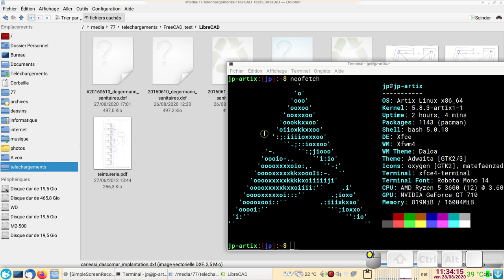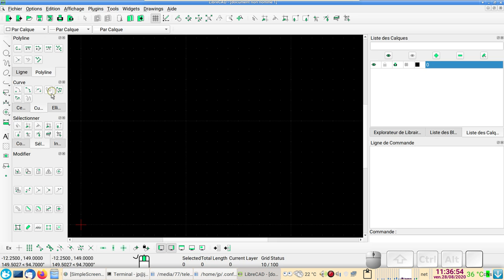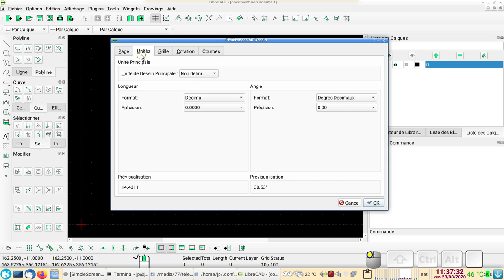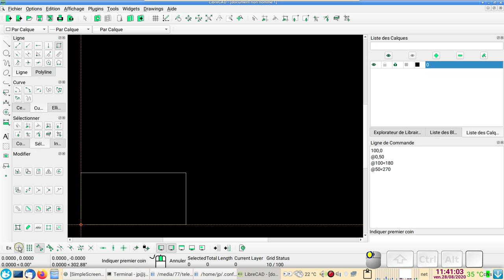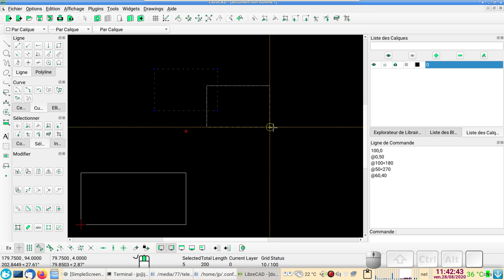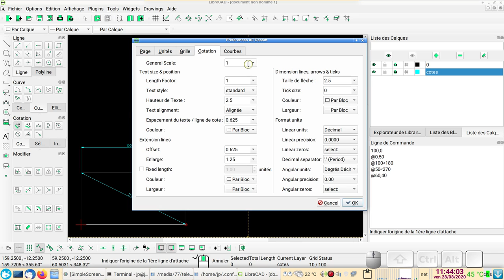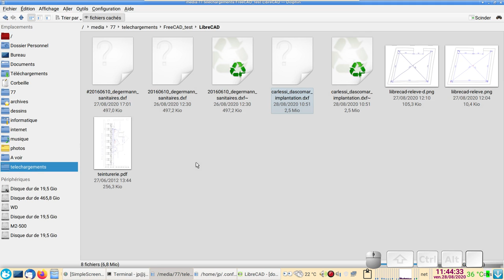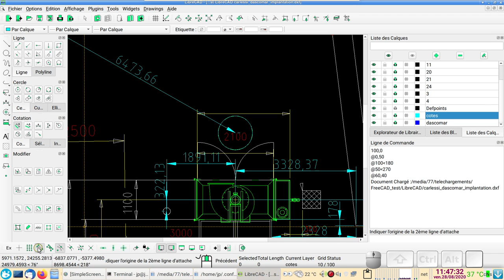LibreCAD 2.1.3 débutants : Presentation du logiciel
LibreCAD est un très bons logiciel pour le dessin en 2D